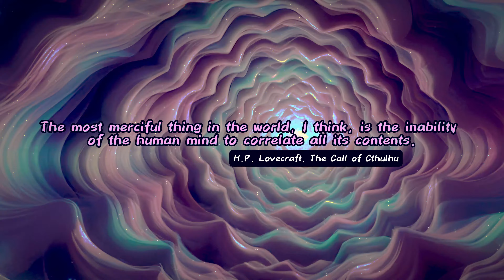H.P. Lovecraft's The Colour Out of Space in Mind-Bend Vision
[Part One] SKIP INTRO CLICK HERE 01:28
H.P. Lovecraft's The Colour Out of Space Comes to Life in Stunning Detail with a surreal, visually immersive adaptation by SPACE LOGIC. Utilizing cutting-edge AI technologies like Neural Frames and IDEOGRAM Imagery, this chilling visual journey brings Lovecraft's cosmic horror tale to vivid life. The eerie, alien force described in The Colour Out of Space is rendered through warped, vibrant visuals that capture the disturbing beauty of a world falling apart under its influence. Each frame pulses with otherworldly textures and hues, immersing viewers in a reality slowly unraveling. Paired with an original score, this adaptation elevates Lovecraft's original narrative into an all-encompassing sensory experience that amplifies the dread and awe of cosmic terror. Whether you're a fan of Lovecraft or a lover of surreal visuals, this production is an unforgettable dive into the unknown.

AI Platform @neuralframes @IDEO gram.ai
Neural Partners @CyberMetalRecords @TIKITECHA-2095 @LofiLiving1980 @barral69 @abandonedmuse